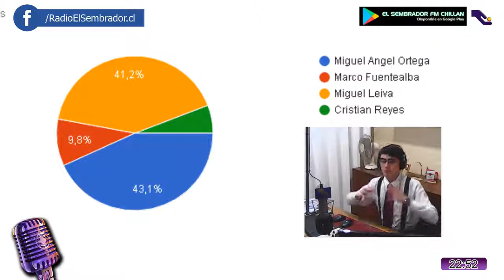Canta Sembrador: 2° Temporada - 1° Noche